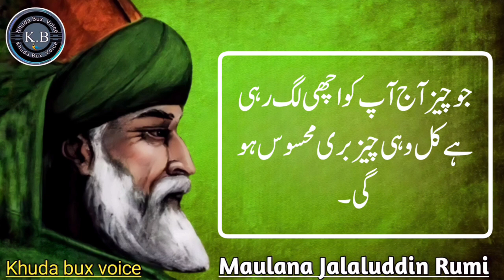Maulana Rumi, if you have gone to U of 35 then remember these few words of mine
trending videos link.

trending keywords.

trending videos link.